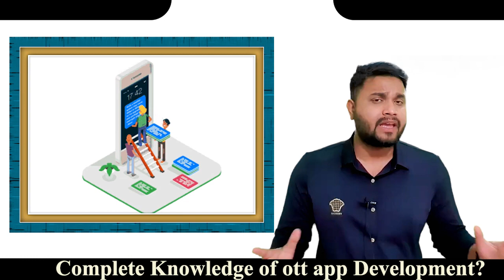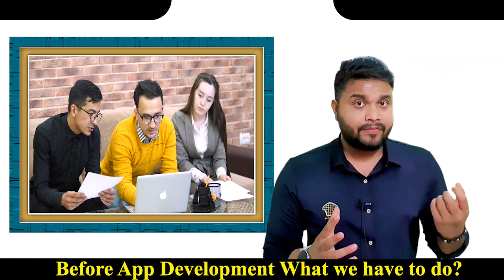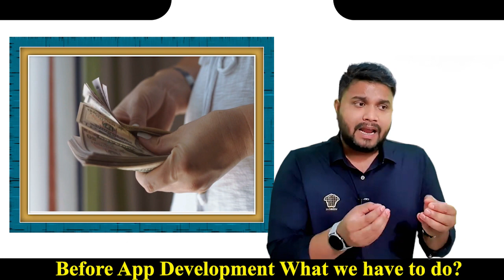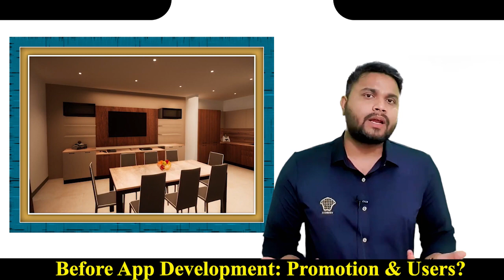Before App Development What we have to do? | App Banwane Se Pahle Kya Ready Rakhna Chahiye?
About this video- Dosto Aaj Kis is Video Me Maine Aapko App Banwane Se Pahle Kya Ready Rakhna Chahiye Iske Bare Me Bataya Hai Ummeed Hai Aapko Ye Video Bahut Hi Jyada Pasand Ayaegi Thank You so Much.

Video Title: Complete Knowledge of Ott App Development | ott platform development

how to create app
app developer kaise bane
app development full course
apps kaise banate hain
mobile app development tutorial
app banane ka tarika
application development
how to develop an app
mobile application development
app making
app development process
app kese banate he
how to make an app
app kaise banaye mobile se
android app kaise banaye
apna app kaise banaye in hindi
app bnane ke liye kya kre
how to create an app
aap kaise banate hain
app development course in hindi
app kaise banaya jata hai
how to make application for android
app kaise banate hain
fantasy app kaise banaye
mobile app development
apna app kaise banaye
dream11 jaisa app kaise banaye
aap kese bnateh
application kaise banaye
app kaise banta hai
app maker for android
apna app kaise banaen
how to make your own app
android app developer
apna khud ka app kaise banaye
app create
app design
app kaise banaen
app making cost in india
app making software
how to create application
how to develop app
how to develop apps for android
how to make application
how to make mobile app
how to make own app
khud ka app kaise banaen
khud ki app kaise banaye
mobile app kaise banate hain